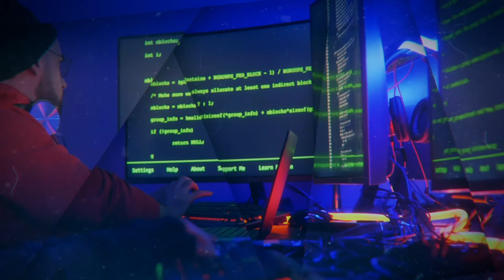MAA: Ingeniería de software I - Unidad 2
Uno de los principales factores de éxito en el desarrollo de herramientas de software, radica en la correcta identificación de los requisitos del sistema, reconocer adecuadamente las necesidades del cliente, las personas involucradas en el proceso y el impacto que puede tener el desarrollo en el contexto y en la compañía.

Coordinador

Soporte Tecnológico